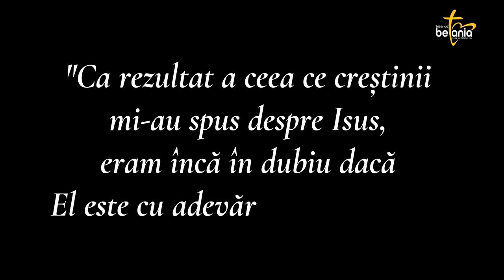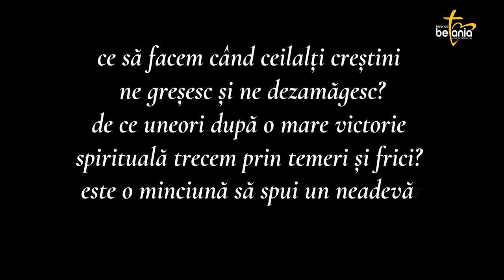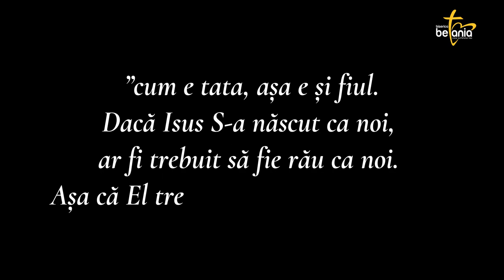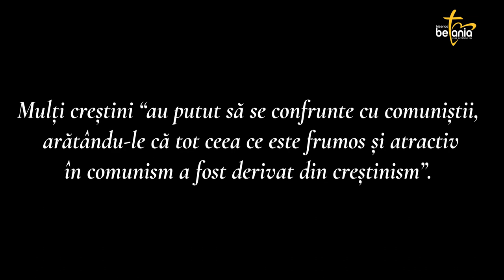"Hristos pe ulița evreiască" de Richard Wurmbrand | Colțul cititorului